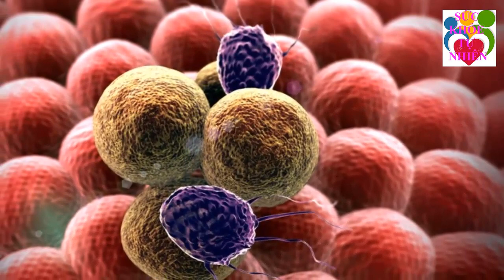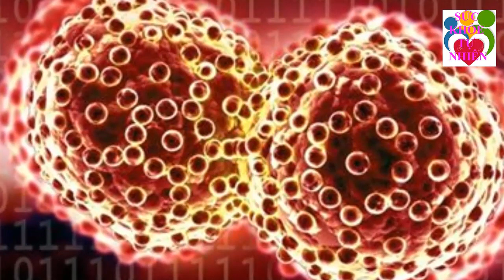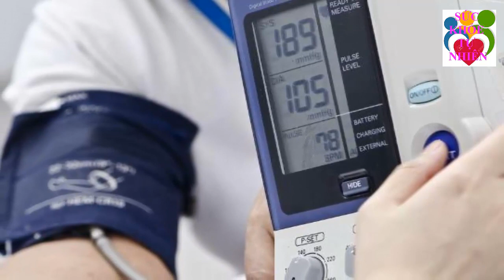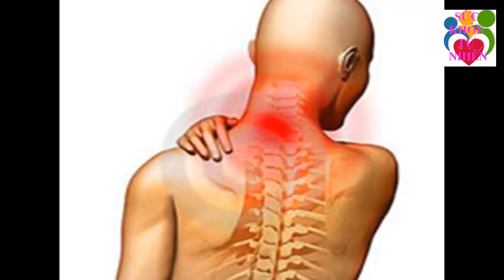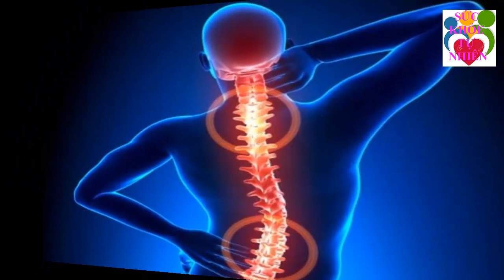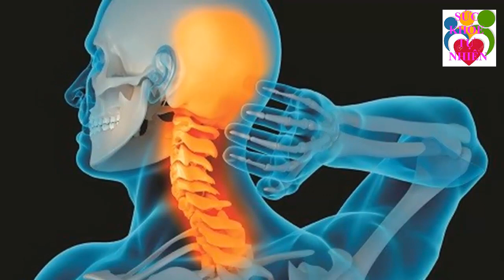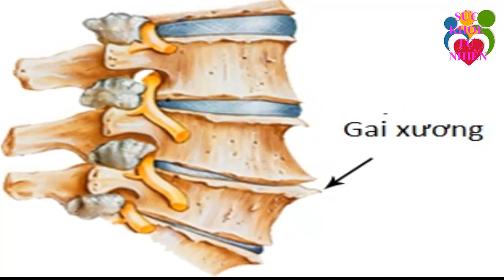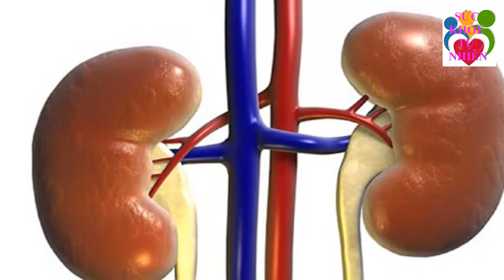Phát Hiện Chất Chống Ung Thư Ngăn Ngừa Cả Đống bệnh Nhà Ai Cũng Có Nhưng ít Ai Biết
Phát Hiện Chất Chống Ung Thư Ngăn Ngừa Cả Đống bệnh Nhà Ai Cũng Có Nhưng ít Ai Biết. Đăng ký kênh Sức Khỏe Tự Nhiên để nắm bắt được những tuyệt chiêu chăm sóc Sức Khỏe Tự Nhiên cho gia đình bạn cực kỳ đơn giản ngay tại nhà.
Xem thêm video Sức Khỏe Tự Nhiên:
- 5 Trái Ớt Hiểm 2 Quả Trứng Gà 1 Muỗng Muối Trị "DỨT ĐIỂM" Tiểu Đường Chỉ Trong 5 Phút